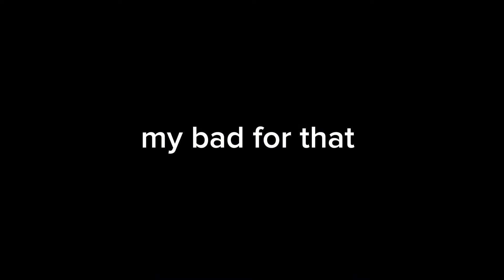DOODA STORY (GTA 5 FULL MOVIE) MADE